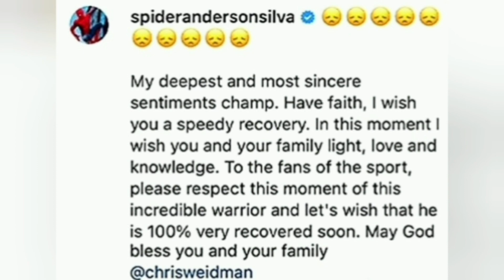Anderson Silva React to Chris Weidman Leg Injury at ufc 261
Anderson Silva React to Chris Weidman Leg Injury at ufc 261 and sent him message.